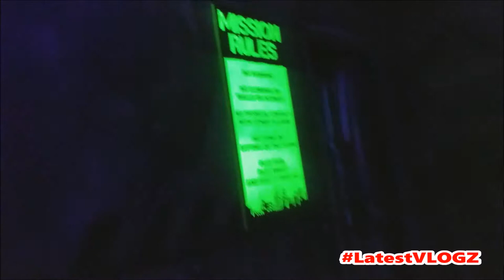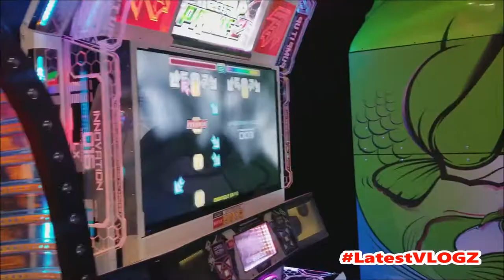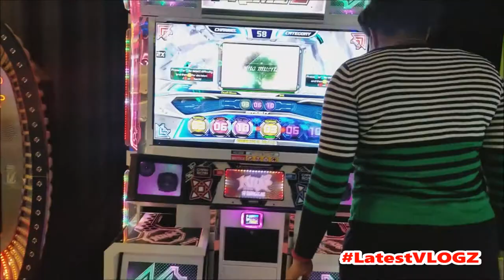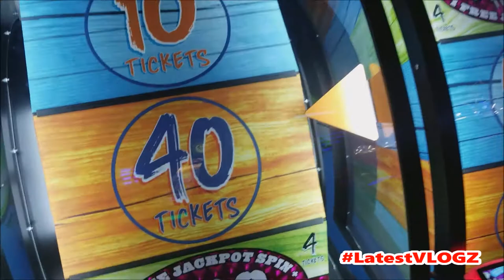Latest VLOGZ #2 - Latest Action - Jaden's VLOG - Monster Mini Golf & DAVE AND BUSTERS AGAIN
Straight from the life that brought you Latest Action, Comes Latest VLOGZ ... A Showcase of Gineuwine's best moments

Jaden's TAKE OVER !!!

Day TWO was a complete success, we manage to find all 7 of our infinity war figures !

STAY TUNNED for THE FIGURE REVIEW !!!

Be Sure to follow my new Instagram and Twitter accounts for daily uploads and briefings!! Become one of our ACTIONERSS  BOTH @latestaction

Latest Action is a welcoming channel to all fan boys and fan girls that enjoy the spotlight of comic book pop culture through the eyes of yours truly - Gineuwine-.  Where we discuss the latest and greatest in all things action and adventure. Collectible figures, Movie reviews,  Gameplay\Reviews , We try to incorporate all that is loved in our genre. All critiques are welcomed!  Let me know what you guys think.